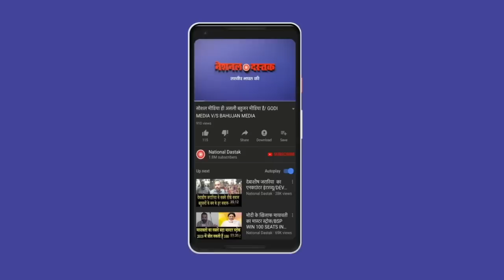मनुवादियों ने ही दिया मोदी को धोखा/BIG GROUND REPORT ON MODI BY FARHEEN SAIFI